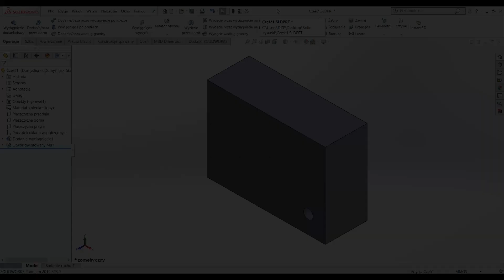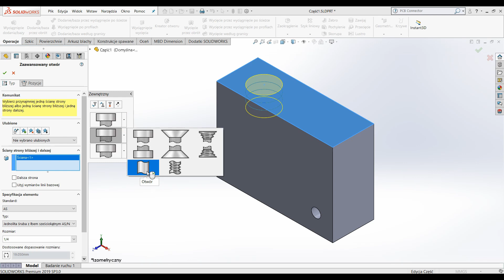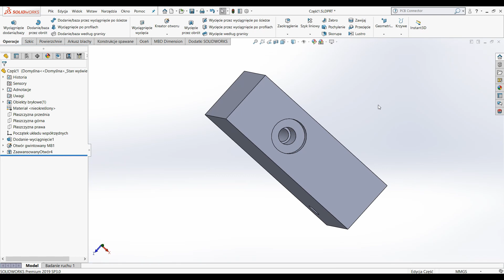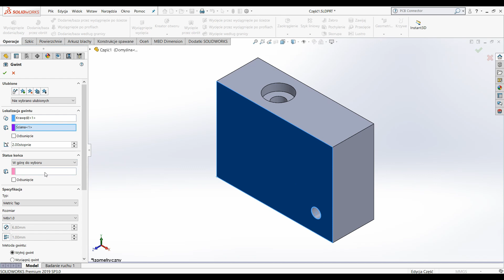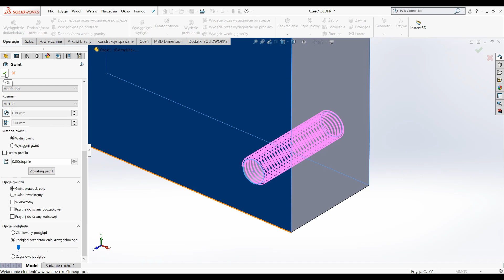SOLIDWORKS #8 Zaawansowany otwór | Gwint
W tym filmiku nauczysz się korzystać z narzędzi „Zaawansowany otwór” oraz „Gwint” w oprogramowaniu SOLIDWORKS. Krok po kroku pokażę i skomentuję jak najlepiej wykorzystać możliwości tej funkcji.

Zasadniczą część oferty Computer Controls w Polsce stanowi oprogramowanie inżynierskie: Altium Designer, Arm Keil oraz SOLIDWORKS. Zajmujemy się również szkoleniami oraz wsparciem technicznym z dystrybuowanych programów.

Darmowa wersja testowa - napisz do nas!